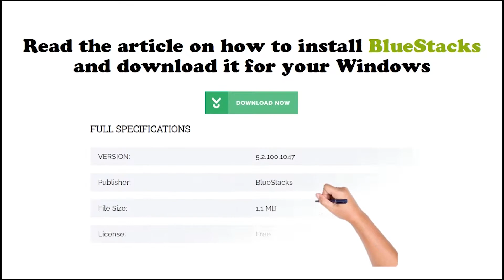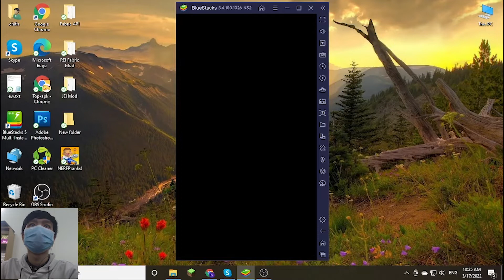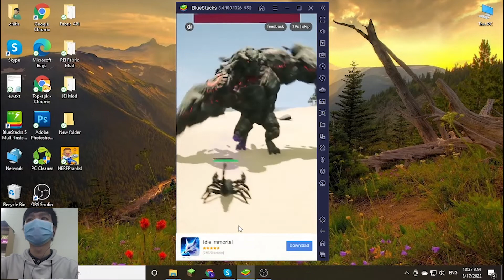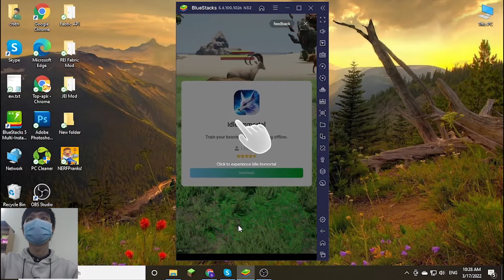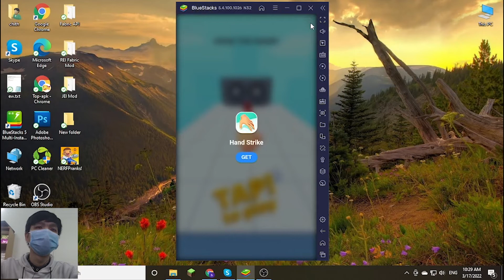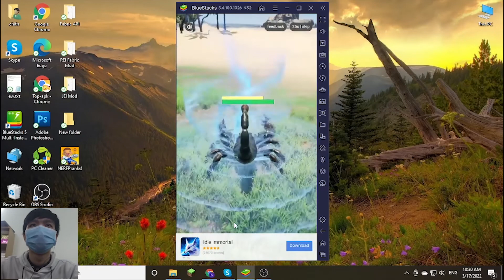NERF Epic Pranks for PC Windows - Soft4WD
This video show you how to download and install NERF Epic Pranks for PC Windows & Mac by bluestacks. You can use the settings shortcut on the right.

Feature:
The NERF battle is ON! Can you tag and blast everyone without being caught?

Your quest is simple...Grab your Nerf Blaster and Prank 'em all!